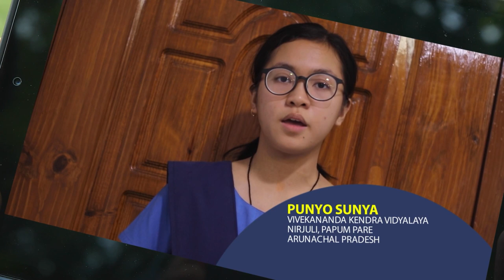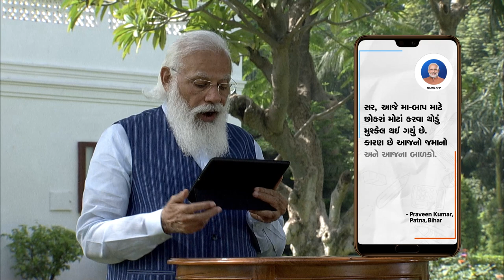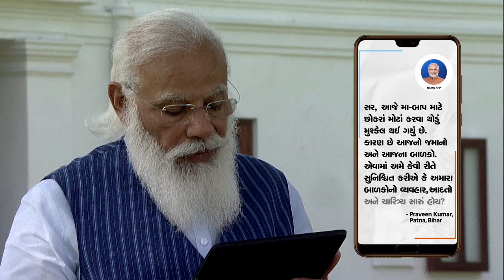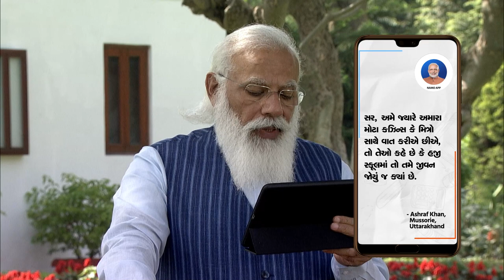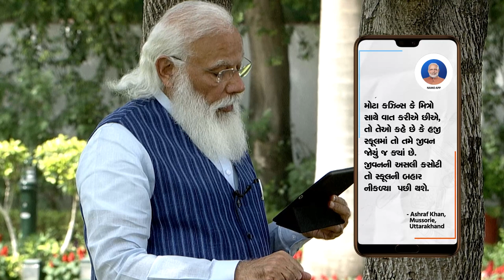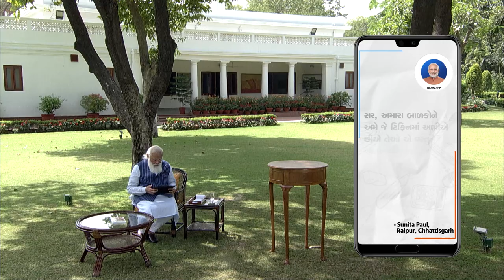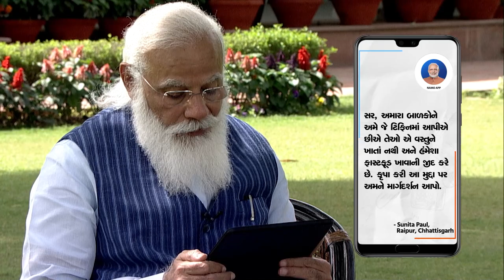Pariksha Pe Charcha with PM Modi - Gujarati version